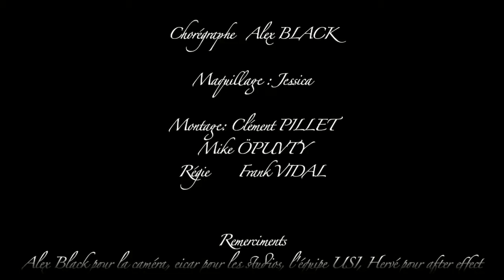Pub Canelle mix